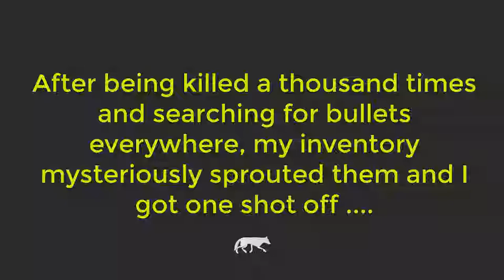The Long Dark Wintermute Chapter 4 Jeremiah's Folly Time to Kill the Old Bear ORIGINAL ENDING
This is the original bear track and kill story. I will be uploading the REDUX version next.